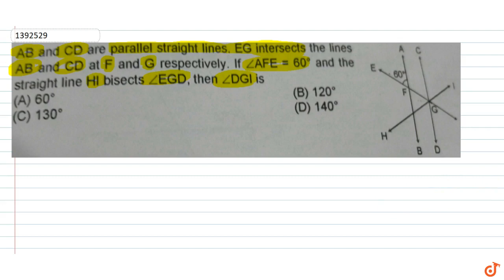AB and CD are parallel straight lines. EG intersects the lines `AB` and `CD` at F and G respec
To ask Unlimited Maths doubts download Doubtnut AB and CD are parallel straight lines. EG intersects the lines `AB` and `CD` at F and G respectively. If `/_AFE = 60^@` and the straight line HI bisects `/_EGD`, then `/_DGI` is